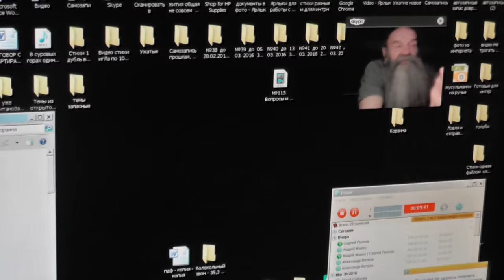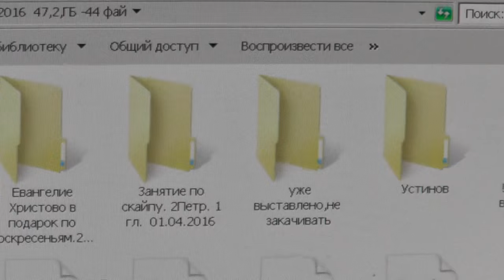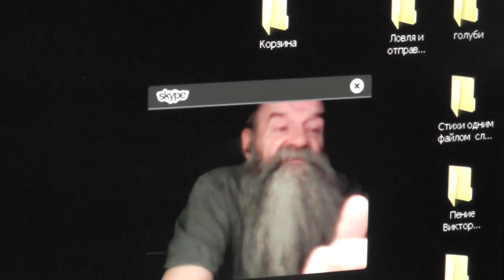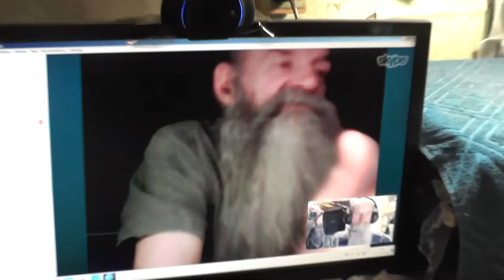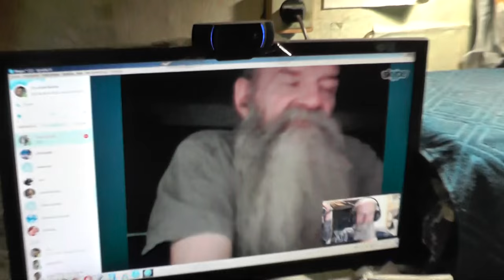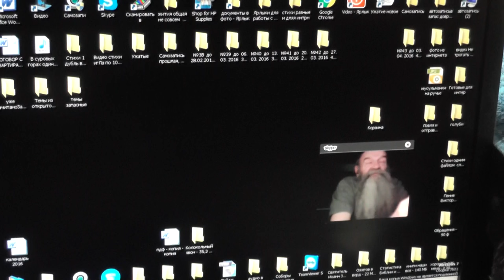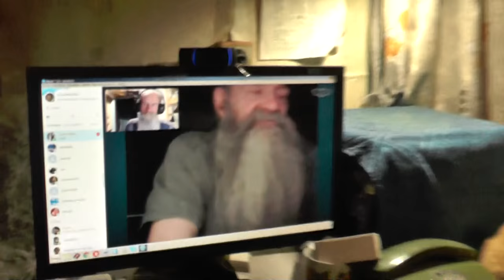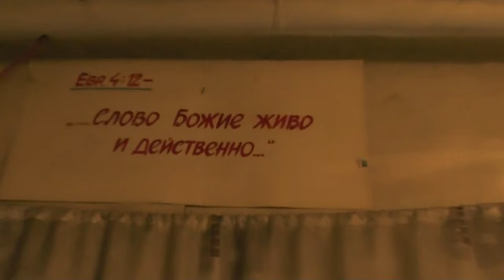Есть и преимущество быть христианином православным. 02.04. 2016